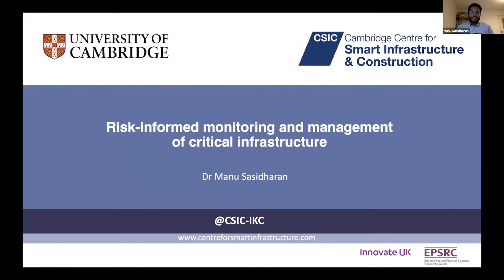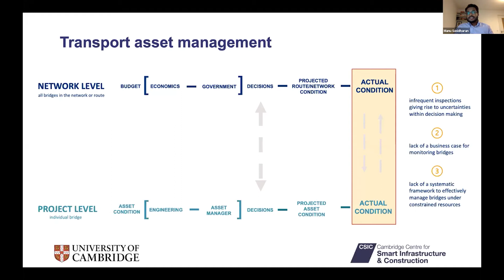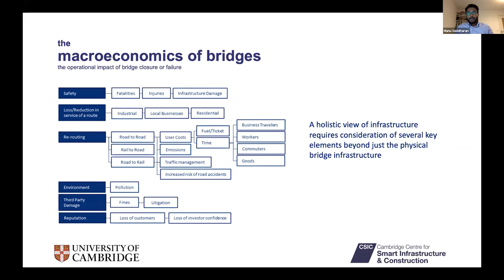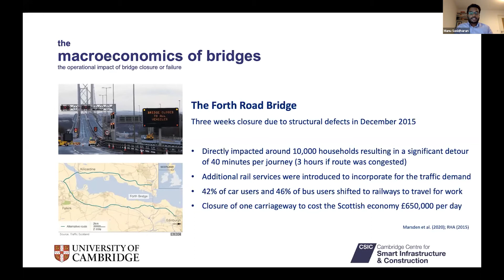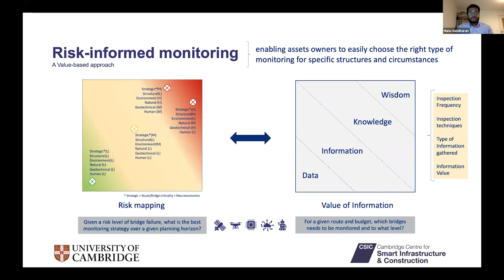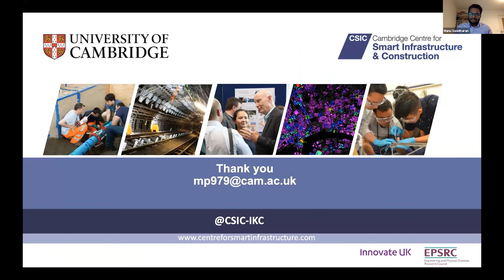Risk-informed monitoring and management of critical infrastructure – Dr Manu Sasidharan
CSIC Partner Gathering 2020
24th September 2020